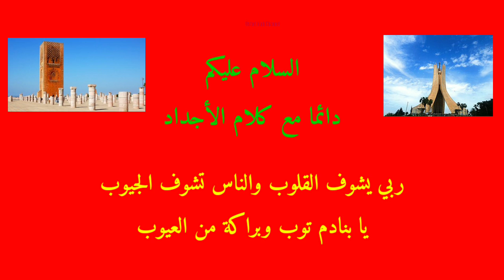ناس زمان قالوا « ديها وقد بها وإلا خليها لوالديها» موروث ثقافي مغاربي و عالمي. Nass Zmane Galo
تهتم قناتنا بأمثال شعبية مغربية جزائرية :  قالوا ناس بكري أمثال وحكم بالدارجة, الأجداد قالوا، كلام موزون بالدارجة، ناس بكري قالوا عن الصداقة.
أمثال شعبية مشهورة من الزمن الغابر، قالوا عن النميمة, قالوا عن الكذب، قالوا عن الفساد
اقوال توقظ العقل، قالوا عن التكبر, قالوا عن النفاق، قالوا عن الحسد, قالوا عن الفراق، قالوا عن الخيانة. قالوا عن السعادة